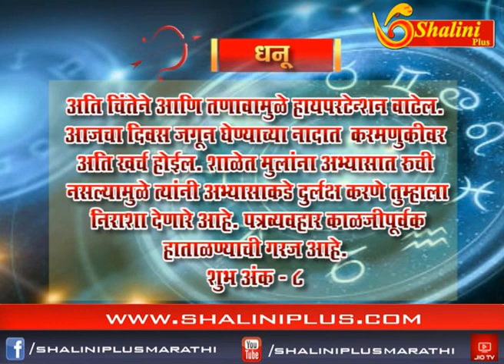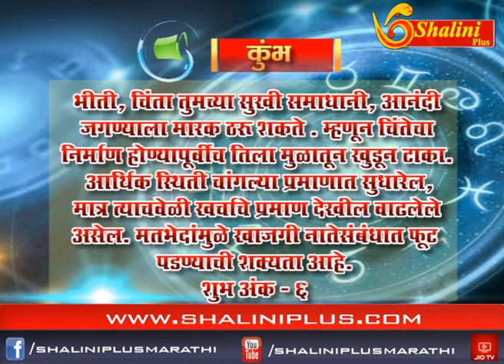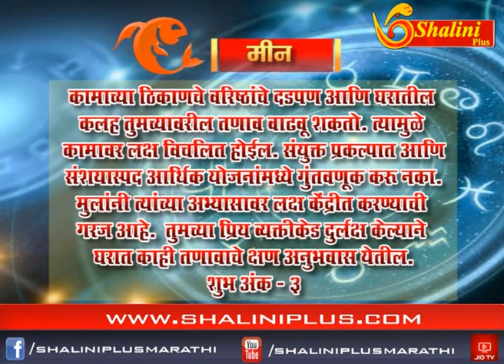राशिफल २८- १० -१८